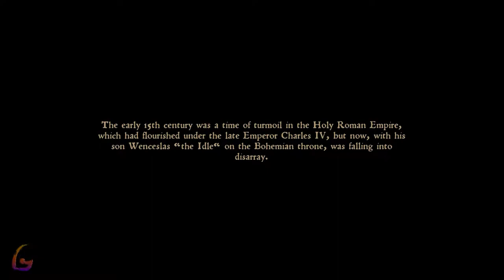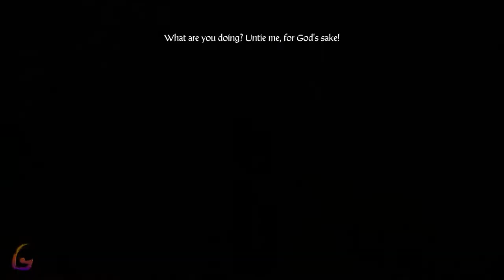Kingdom Come Deliverance [Full Game Movie - All Cutscenes Longplay] Gameplay Walkthrough No Commenta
Kingdom Come Deliverance [Full Game Movie - All Cutscenes Longplay] Gameplay Walkthrough No Commentary

Kingdom Come Deliverance Gameplay Walkthrough [FULL GAME] No Commentary will include the full game story on PC. This Kingdom Come Deliverance Gameplay Walkthrough Full Game No Commentary is 60fps and will be in either 1080p or 1440p and will include a Gameplay Walkthrough of the Full Game Movie or All Cutscenes Longplay edition of Kingdom Come Deliverance which is No Commentary, most likely in a video after the ending of the game Gameplay Walkthrough.

Kingdom Come: Deliverance is an action role-playing video game developed by Warhorse Studios and published by Deep Silver for Microsoft Windows, PlayStation 4 and Xbox One in 2018.